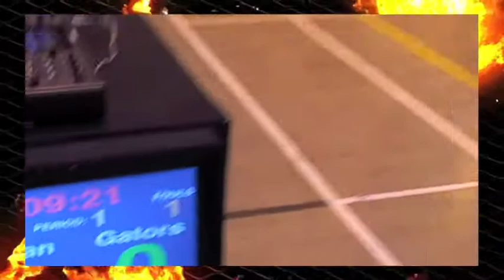SULTAN VS GATORS FEBRUARY 14, 2015